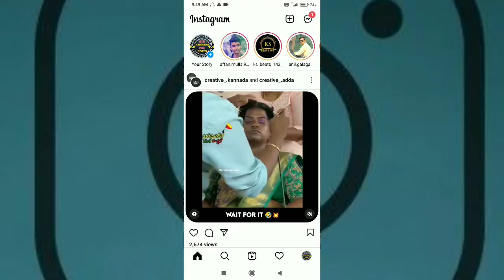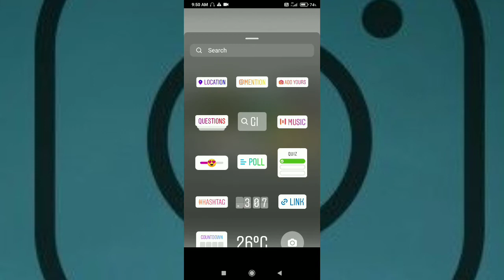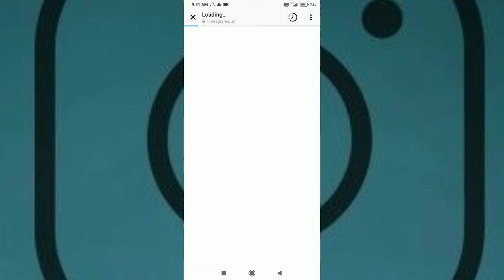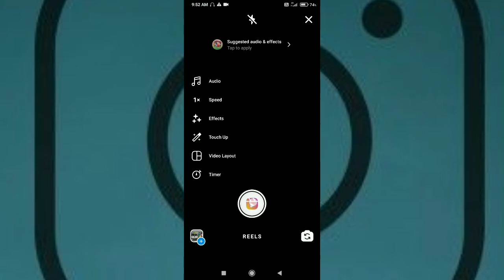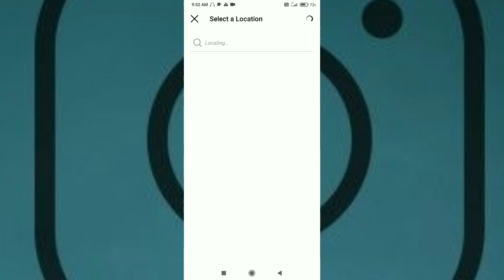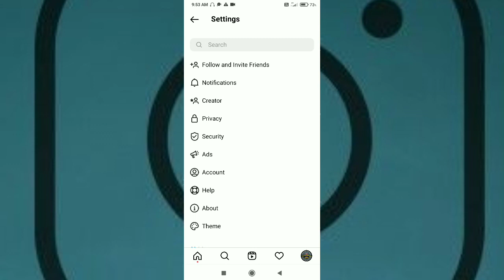4 NEW INSTAGRAM UPDATES 2021 || Instagram New features 2021 in Kannada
4 NEW INSTAGRAM UPDATES 2021 || Instagram New features 2021 in Kannada